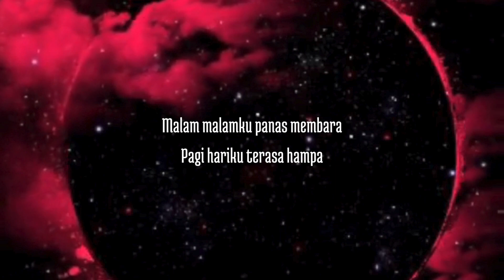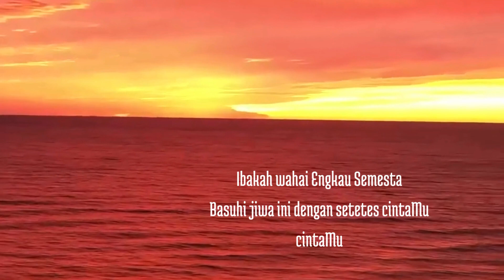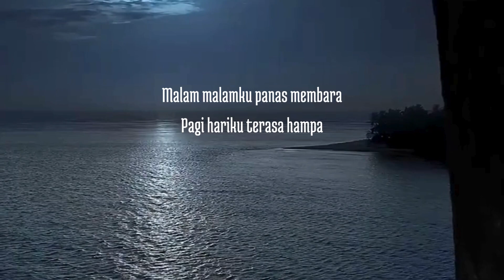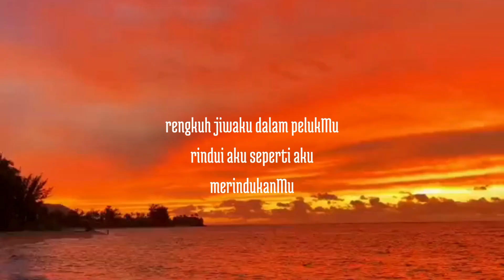lagu religi "elegi anak gaza" by musik kamar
Lagu tentang anak-anak gaza yang malamnya membara dan pagi mereka hampa.

1.  kualitas audio sepenuhnya merupakan hasil recording di sebuah kamar dengan peralatan alakadarnya.
2.  Janji jangan nangis nonton video ini!

lirik Elegi Anak Gaza
Bilakah tiba saat bahagia
Ketika malam hangatkan jiwa
Bilakah tiba yang tak terlupa
Ketika pagi cerahkan hati
Malam malamku panas membara
Pagi hariku terasa hampa
Ibakah wahai Engkau Semesta
Basuhi jiwa ini dengan setetes cintaMu
cintaMu
tersenyumlah seperti udara
menangislah sambut letihku
sambut pedihku
sambut rinduku
cintaMu
genggam tanganku genggam hatiku
jangan Kau lepas meski sesaat
rengkuh jiwaku dalam pelukMu
rindui aku seperti aku
merindukanMu